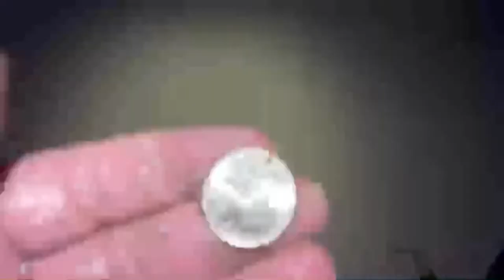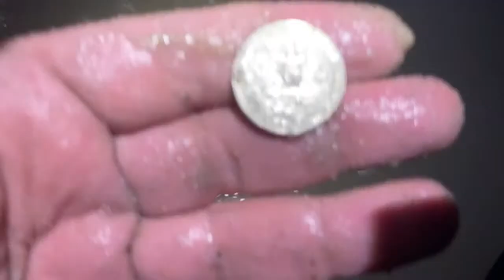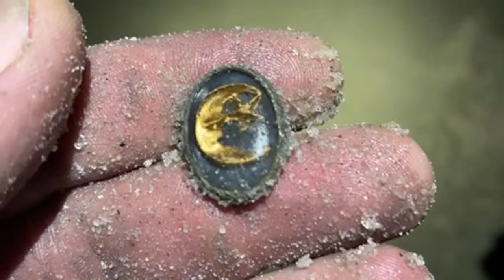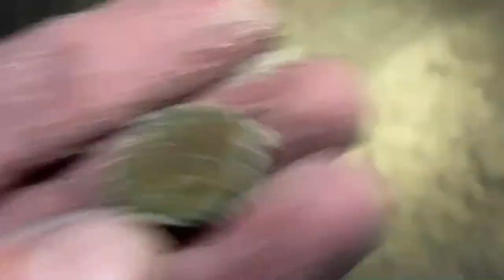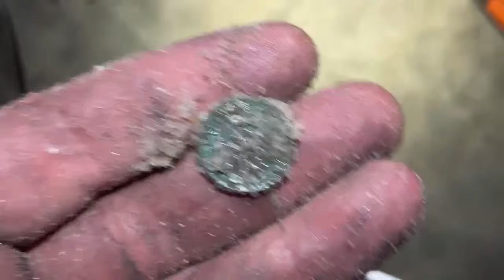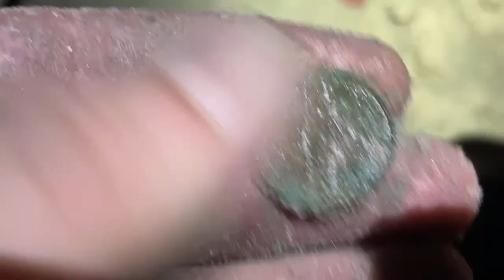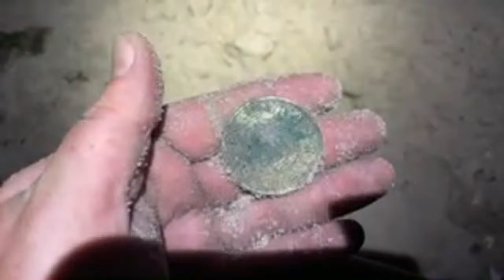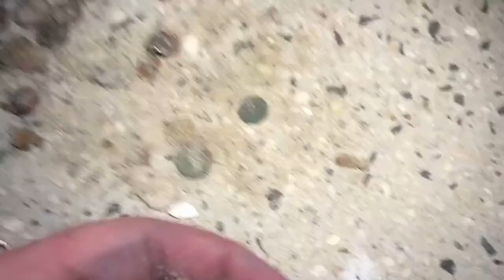Treasure Hunting LIVE Metal Detecting NYC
Honey Badger Scoop: Coming Soon